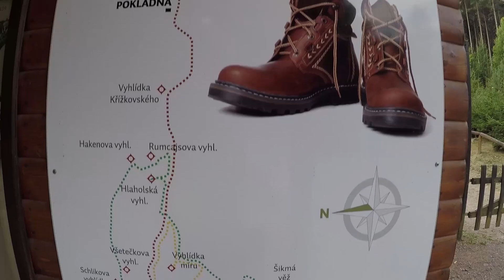VAN LIFE ROCKS - VANLIFE EUROPE - Czech Republic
After leaving Prague we arrive in northern Czech to explore the unique rock formations of what the locals refer to as Bohemian Paradise. We didnt know what to expect of van life in Czech Republic, but like van life everywhere else, it rocks!!

Camera Stuff:

nikon 5300;
go pro;
cool camera strap;

We would like to say a BIG THANK YOU to all our subscribers and everyone who watches our videos and for all your lovely comments, it really does mean a lot to us.

If you would like to support us further and buy the dogs some treats or put a little fuel in Vinny, it would be very much appreciated and you can do so by clicking on the PayPal link below. 😊